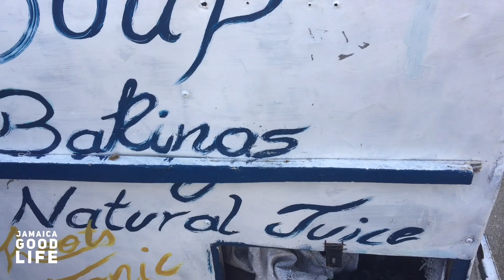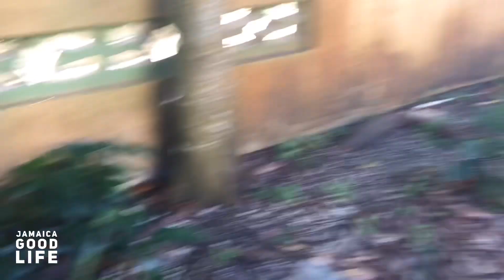The Jamaica I love